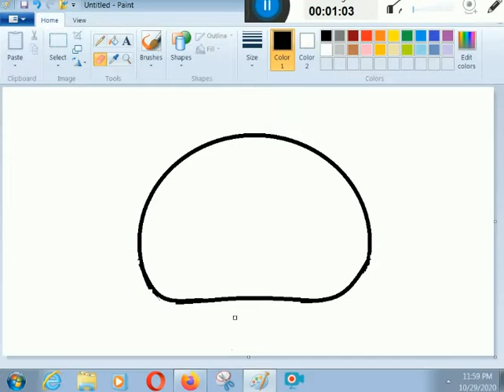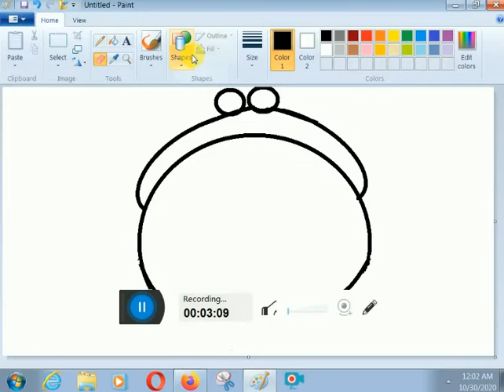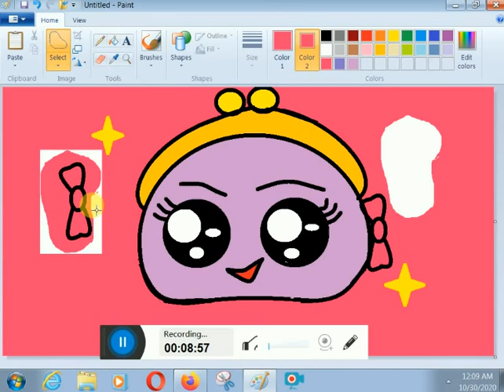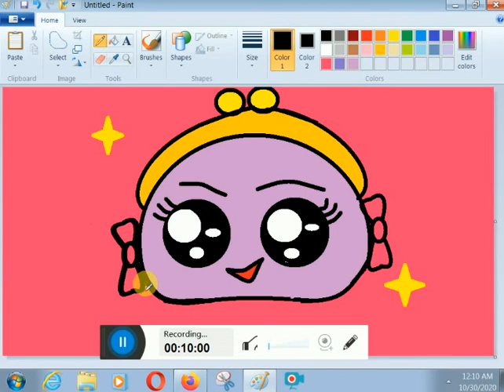HOW TO DRAW CUTE CARTOON HAND CLUTCH PURSE BY K. E. D. ARTS.